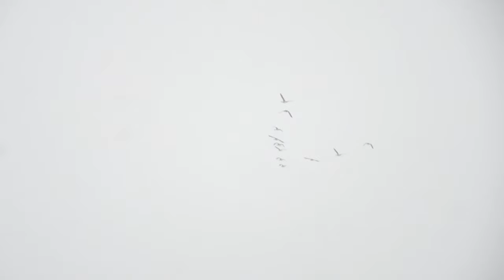2023 End-of-Season Duck & Goose Hunt in Wisconsin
As the hunting season draws to a close for students at UW-Stevens Points, join us for the final weekend of duck and goose hunting in Wisconsin's frosty landscapes. This isn't just a hunt; it's a celebration of the season's end and the memories made.

►►► OUR GEAR ◄◄◄
► AMMO → Kent Cartridge, Fasteel+ 3inch / 2/4 shot / 1¼oz

►FILMING GEAR◄
Video Camera + Lens: Sony FX3 + 24-105mm f/4
Photo Camera + Lens: Sony A7iii + 50mm f/1.8
Big Lens: Sony 200-600mm f/5.6-6.3
Mic: Sony Something
Camera Handle: Sony XLR-H1 XLR Handle Unit
Monopod: Sirui P-326 Carbon Fiber
Light: Aputure MC RGBWW LED Light
Drone: DJI Mavic 3 Pro Fly More Combo
GoPro: GoPro Hero 9 Black
360° Camera: Insta360 X3 360°

►►►VIDEO SERIES◄◄◄